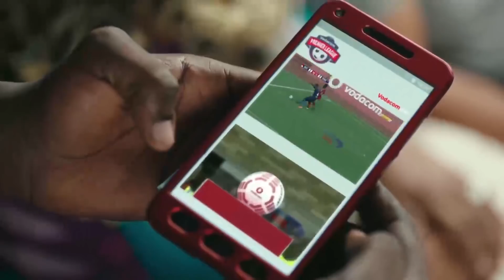SITAKI Ujenzi Huo, Vunjeni Haraka Mjenge Upya - JAFO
WAZIRI JAFO   Awatolea Povu Kali SUMA J.K.T

Waziri Ofisi  Nchi Ya Rais Tamisemi Seleman Jafo amewataka Wakandalasi wa Suma JKT  wanaojenga Shule ya Sekondari Hombolo Kurudia kujenga Shule hiyo baada ya Kuijenga Chini ya Kiwango.

Jafo ametoa agizo madarasa hayo yaiwekewe madawati kwa milioni 20 hiyo ambayo ilitumika kwaajili ya kujenga shule hiyo kutokana ni ilikuwa ni mpango wa Serikali.

Hata hivyo Jafo amesema kuwa ujenzi huo ni mbovu na wanatakiwa kuvunja na kujenga upya katika kiwango cha fedha kilichotolewa.